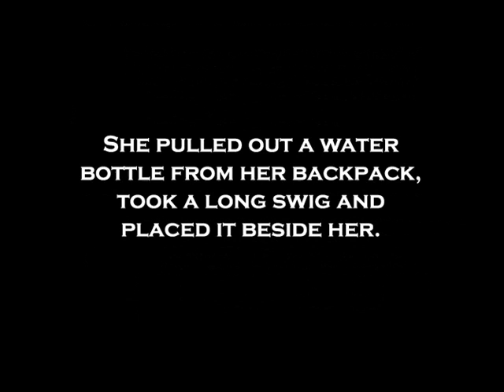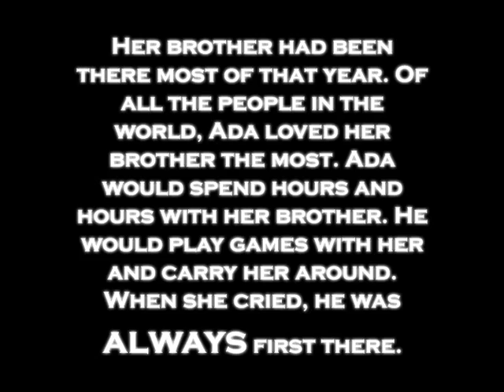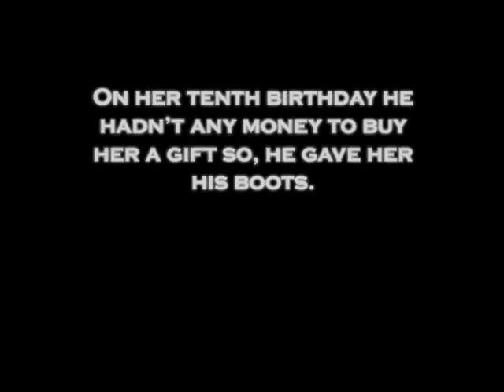The flashback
This is an extract from a Story I'm writing... I've currantly hit a writers block however, the actual story is 19 A4 pages long at this point. Ada is a 17 year old girl in the middle of a zombie infested city. Now- I know this sounds like just another typical B grade movie only... you have to trust me its not. Think I am Legend only with screaming, sprinting disease carriers and a young, athletic girl who unlike in I am Legend, had nothing to do with the outbreak. She is on the run to survive and amongst the obvious threat of being torn to pieces by ruthless zombies, she also battles with her inner fears and memories... The outbreak and her past life forced Ada to supress her emotions and certain memories in order for her to survive however, nothing can stay looked up forever...